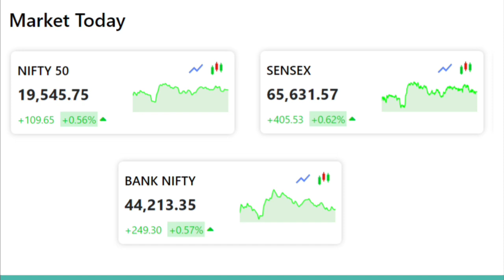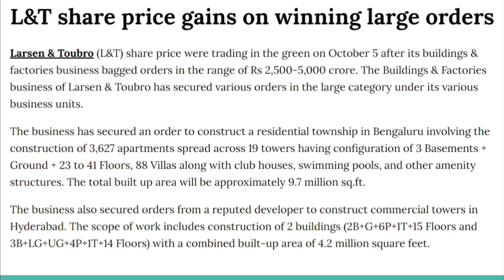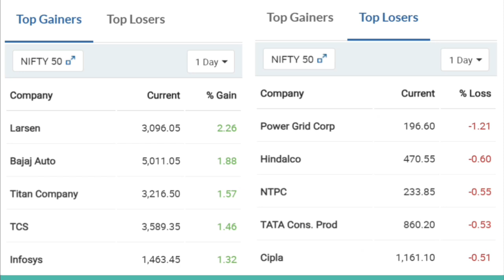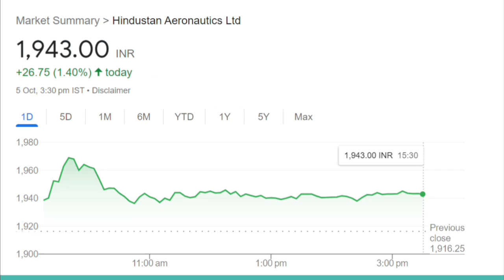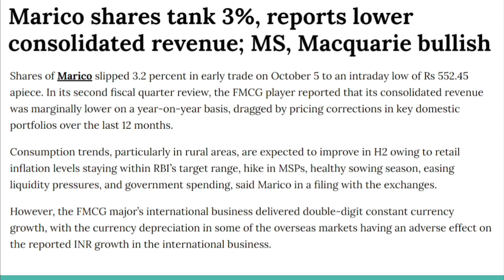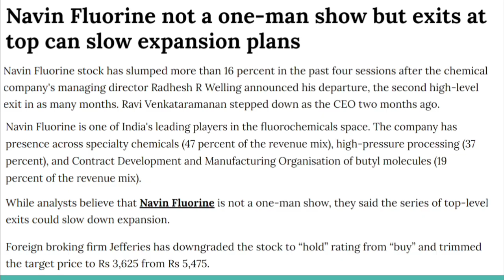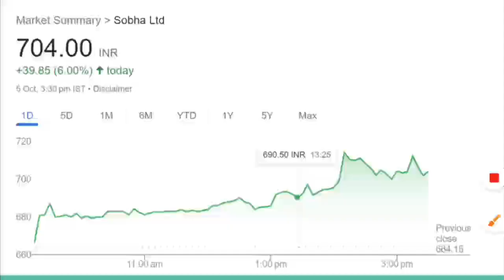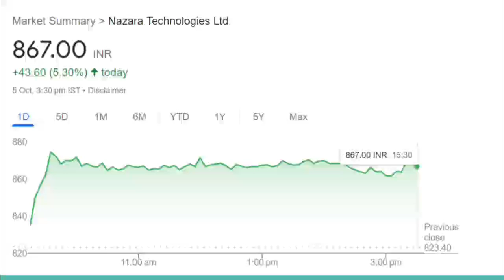October 5 stock market news|TCS|L&T|Hero motocorp|IEX|Sobha|Nazara|Navin fluorine|HAL|Marico|Nifty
October 5 stock market news|TCS|L&T|Hero motocorp|IEX|Sobha|Nazara|Navin fluorine|HAL

Know What you Own and Why you Own
upstox account opening
aylist?list=PLcn5g7OYrOmPUmHhoWZdnldnUBKAqVylc